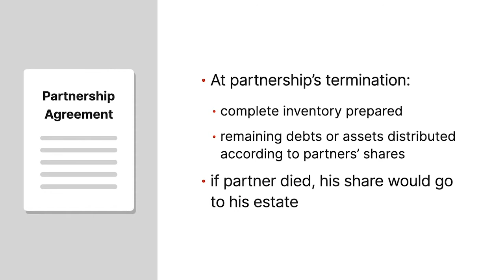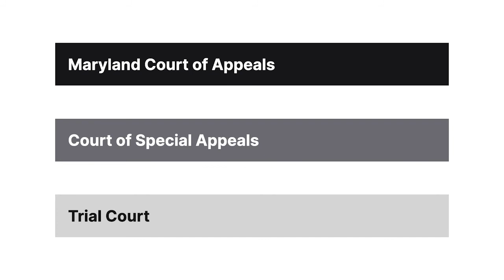Creel v. Lilly Case Brief Summary | Law Case Explained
Creel v. Lilly | 729 A.2d 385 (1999)

Small businesses often face challenges when a crucial member dies. Go out of business, or try to keep going? And who makes the decision? In the case of a partnership, the deceased partner’s heir often made the decision. But the court in Creel versus Lilly considered whether that was still the case.

Joseph Creel began selling stock-car racing memorabilia in 1993. In 1994, Joseph, Arnold Lilly, and Roy Altizer created a general partnership called Joe’s Racing. Their partnership agreement provided that at the partnership’s termination, a complete inventory was to be prepared, and the remaining debts or assets were to be distributed according to the partners’ shares. The agreement also provided that if a partner died, his share would go to his estate, which had to offer the share to the remaining partners before selling it.

Joseph died in June of 1995, and Anne Creel, his widow and personal representative, insisted that the partnership be terminated, and that the assets be liquidated. Instead, Lilly and Altizer conducted an inventory, hired an accountant to ascertain the business’s value, wound up Joe’s Racing, then used the business assets to start a new business partnership, Good Ole Boys Racing.

Anne sued Lilly and Altizer, alleging that they were required to liquidate the partnership and pay her Joseph’s share of the proceeds. After a trial, the court ordered Lilly and Altizer to pay Anne Joseph’s share of the business valuation but rejected Anne’s demand to liquidate the partnership assets. The Court of Special Appeals affirmed, and Anne appealed to the Maryland Court of Appeals.

Want more details on this case? Get the rule of law, issues, holding and reasonings, and more case facts

Have Questions about this Case? Submit your questions and get answers from a real attorney